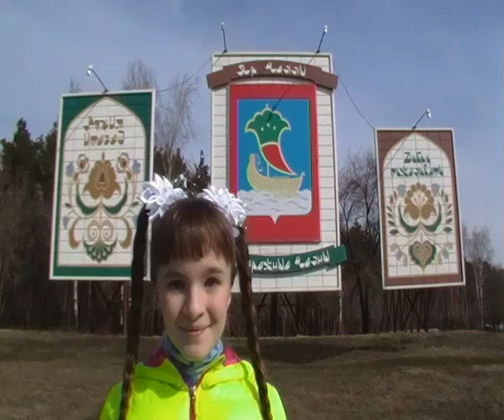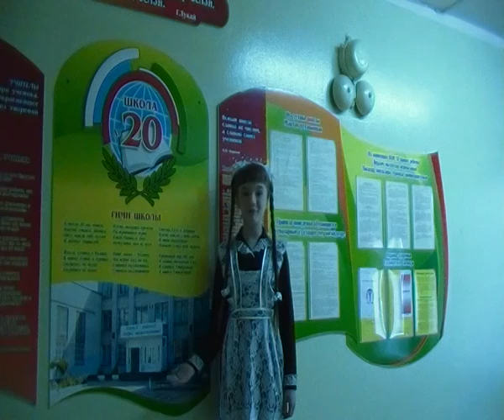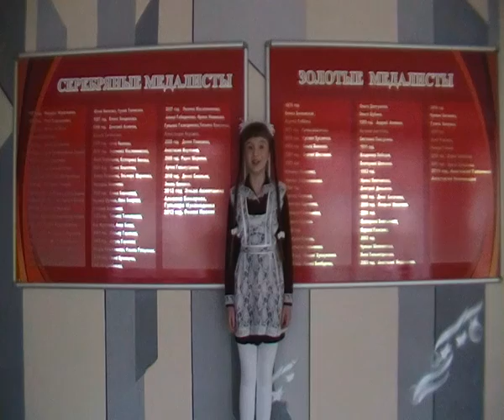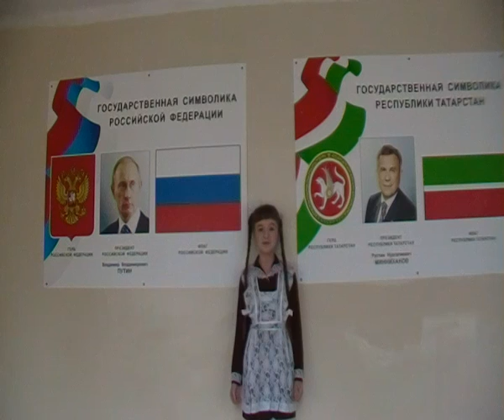Будущее РОССИИ в наших руках!/ЮЛИЯ ГАРКАВЕНКО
Юлия Гаркавенко - заняла 1 место и стала победителем конкурса  "Ученик года - 2016",  февраль - апрель 2016 г.  Юлию наградили сертификатом 15 000 рублей!